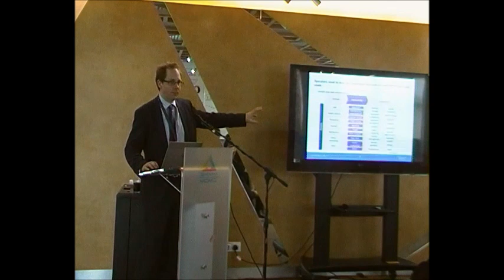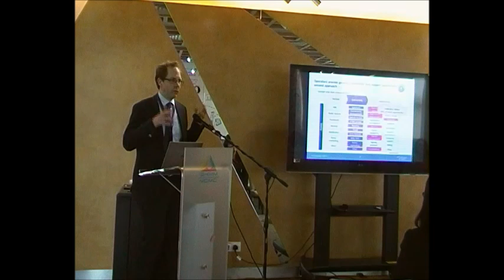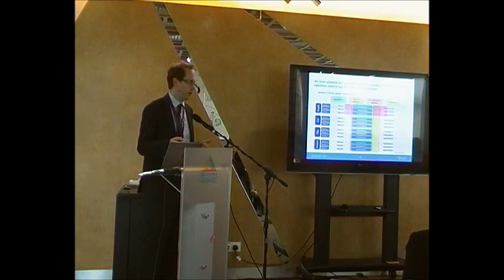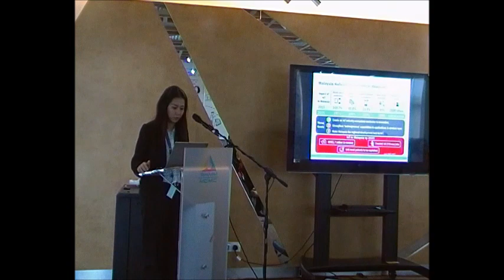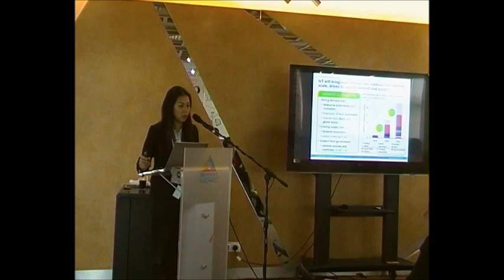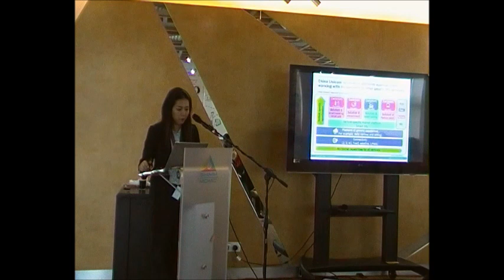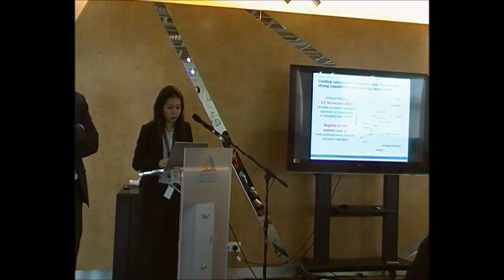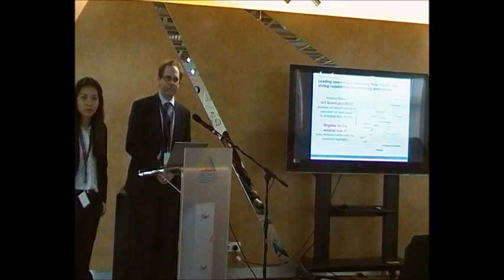IOT Scorecard for emerging Asia Pacific. Trends of IOT Malaysia By: Tom Rebbeck 27 April 2017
Teatalk@3 KMRC Mcmc Academy